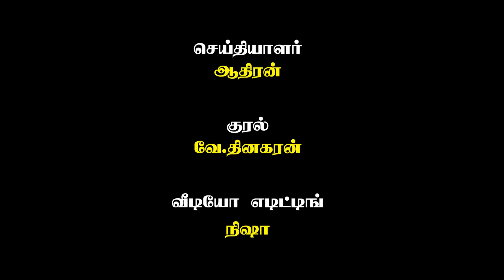மணல் கடத்தல் கும்பலுக்கு சல்யூட் அடிக்காத எஸ்.ஐயின் நேர்மைக்கு கிடைத்த தண்டனை!